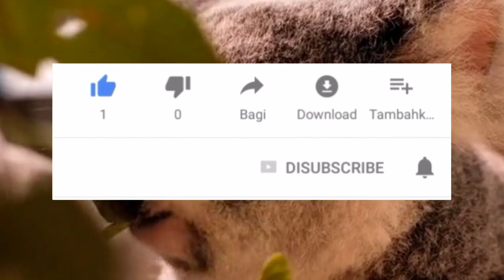Cute Koala🐨 ||HD Video